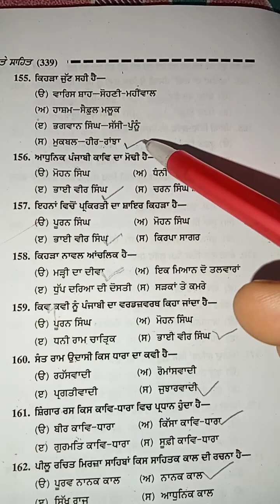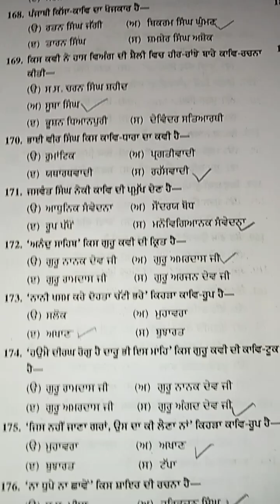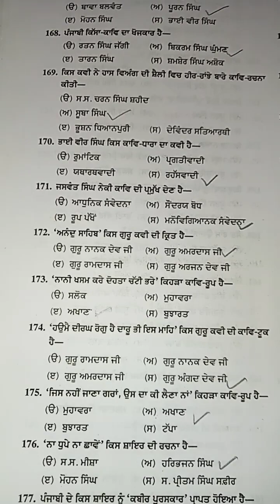ਬਹੁਤ ਹੀ ਮਹੱਤਵਪੂਰਨ ਪ੍ਰਸ਼ਨ Lecturer, master cadre and ugc net